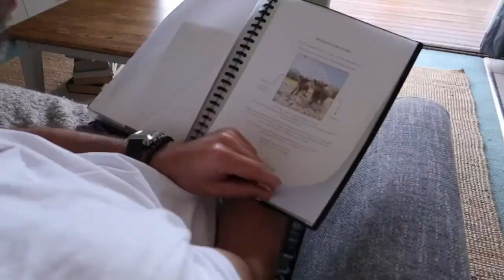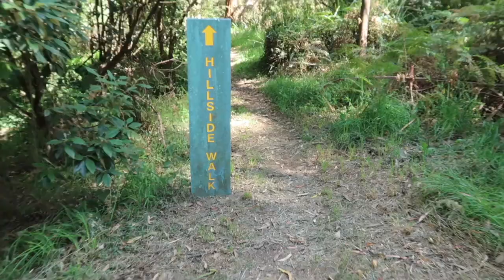Cockatoo Cottages Weekend Getaway - Victoria, Australia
Cockatoo is a scenic town located in the Dandenong ranges between Emerald and Gembrook. A small and quaint town, about 1 hours drive from the Melbourne CBD. Perfect little getaway and much need R&R.

Accommodation - Cockatoo Cottages
Restaurant - The Independent Gembrook (Highly recommend)